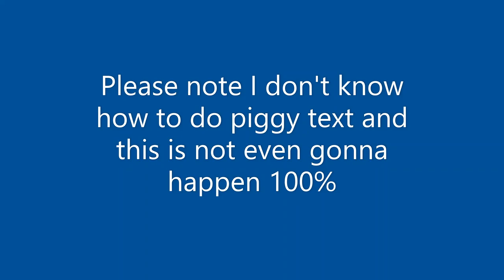Piggy Book 2 Chapter 7 Murderer Ending